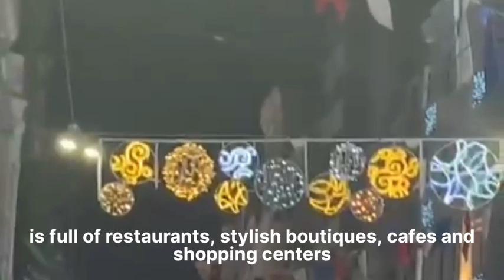3 million people walk in Istiklal street of Istanbul, Turkey a day!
Esteghlal street located in Istanbul city; The largest city in Türkiye and one of the 3 largest cities in the Middle East. Istanbul is no longer the capital of Turkey, but it is still considered one of the economic and cultural capitals of this country, and one of the gems of this city is Esteghlal Street. A busy street full of shopping malls, local restaurants and cozy cafes, along with rough stone pavements. The streets and alleys of its markets are awake in the middle of the night and in the morning in the European part of Istanbul, in Beyoglu district.
خیابان استقلال واقع در شهر استانبول; بزرگ‌ ترین شهر ترکیه و جزء 3 کلان شهر بزرگ خاورمیانه. استانبول دیگر پایتخت ترکیه نیست اما هنوز هم یکی از پایتخت اقتصادی و فرهنگی این کشور به حساب می‌آید و یکی از نگین های این شهر خیابان استقلال است. خیابانی پرتردد و پر از مراکز خرید رستوران های محلی و کافه های دنج دوست داشتی به همراه سنگ فرش زمخت سنگی. خیابان و کوچه بازارهایش بیدار در دل شب و صبح در قسمت اروپایی استانبول بخش بی‌اوغلو در تکاپو هستند.